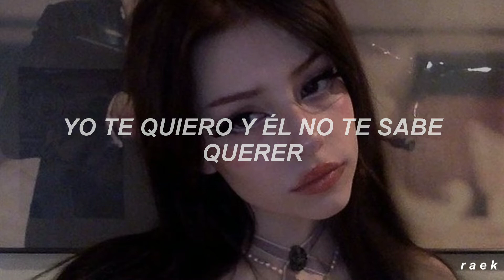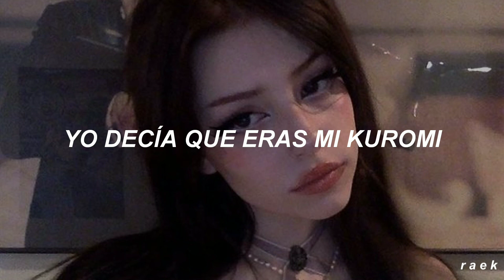conan kid - kuromi (subtitulado)